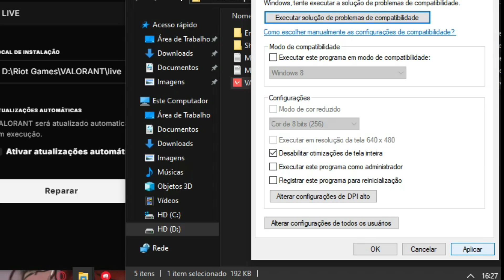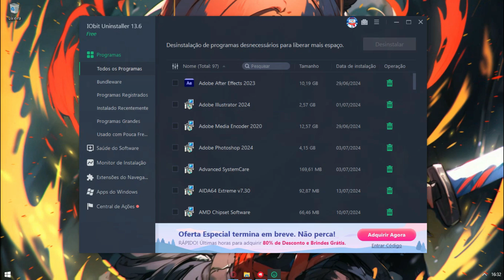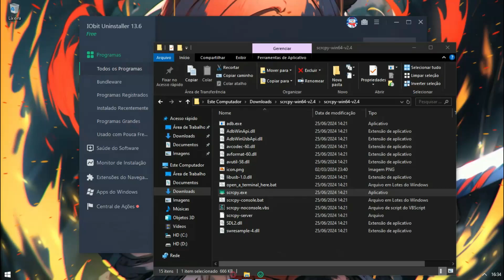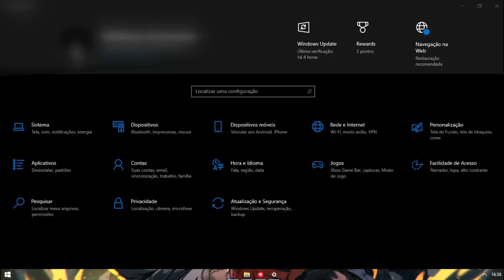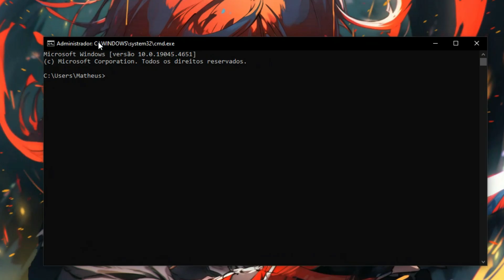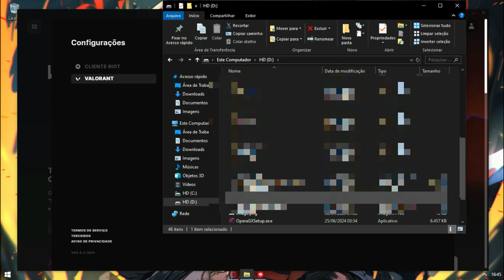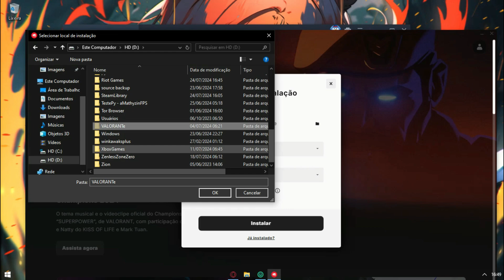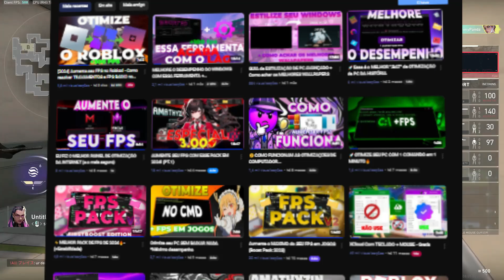[2024] Como RESOLVER definitivamente TODOS OS ERROS DO VALORANT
Nesse vídeo eu te ensino a resolver todos os erros que tem no Valorant! Van 63, Não carregar partidas, erros de conexão, Valorant não instalando e muito mais!

Comandos usados:
- *Netsh winsock reset*
- *ipconfig /flushdns*
- *compact /c /s /a /i /exe:lzx*

Espero que você goste do vídeo! Nesse vídeo eu separei todos os métodos mais efetivos pra realizar a solução de QUALQUER ERRO no Valorant! Caso isso não resolva pra você, eu recomendo que você faça uma formatação limpa no seu computador para continuar rodando o jogo.

*TimeStamps*
00:00 - Introdução
00:43 - 1 Resolver Problemas de Compatibilidade (van 1023, etc)
03:01 - 2 Re-instalar Riot Vanguard (van 9003, 1067,  etc)
05:12 - 3 Resetar Configurações de Rede (van 63, etc)
06:43 - 4 Resolver Problema de Carregar Partidas
07:13 - 5 Re-instalar o Riot Client (Resolve a Maioria dos Erros)
10:22 - Despedida

Tags, ignore.